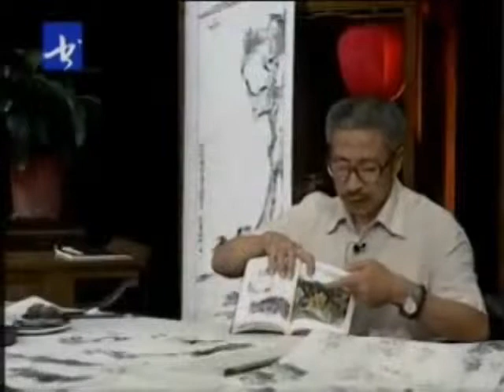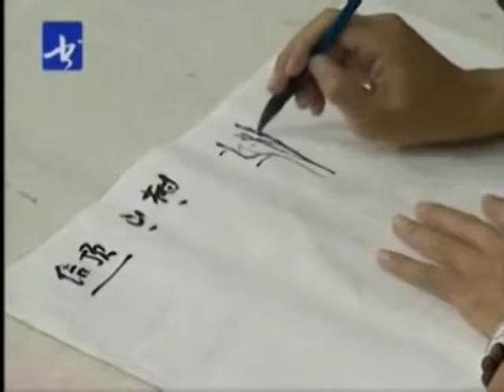Sumi-e Landscape Chinese Painting (Part 7)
Chinese landscape painting lessons for landscapes and pinetrees with applied techniques of Chinese calligraphy.